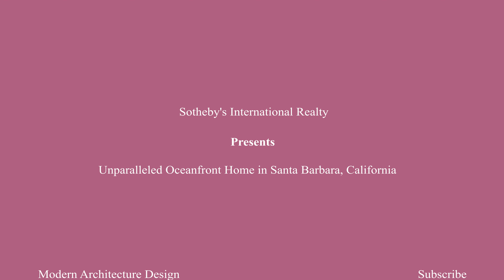Oceanfront Home in Santa Barbara, California 4K UHD | Modern Architecture Design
Introducing 4347 Marina Drive, the ultimate in Southern California oceanfront living. Located on a towering ocean bluff in the sought-after Hope Ranch Community of Santa Barbara, this home presents a rare opportunity to own an architecturally significant residence designed by Wallace Neff.

Custom-built floor-to-ceiling windows draw in the expansive views over the Pacific Ocean and Channel Islands National Park. This reimagined modern design emphasizes the harmony between land and sea, elevating the experience of the property's unmatched location. Tucked away behind grand gates, the serenity of the home is emphasized by the privacy and tranquility of its lushly landscaped over 1.3-acre lot. Featuring a sprawling lawn up to the cliff's edge and a majestic oak tree. Vaulted beamed ceilings highlight the central living room which features an original Wallace Neff fireplace and African blue marble flooring. Large primary suite commands the left wing of the home and includes dual en-suite bathrooms with contrasting themes and a private lounge.

Elegant in-home spa featuring sauna, steam room, and jetted tub, additional home lounge area and home theatre. Three distinctive guest suites, all complete with en-suite baths make up the right wing of the home. Chef's kitchen boasts Miele appliances, a private dining area, and stunning temperature-controlled wine room. Cliffside guest house built to 5-star hotel standard privately tucked into the hillside. Observation deck at cliff's edge with dramatic views of the crashing waves. Deep blue saltwater pool compliments the aesthetic of the ocean.

Stake your claim to one of the finest pieces of property on the Southern California coastline.

Property ID: 8WMEBH

✅𝗦𝗮𝗹𝗲 𝗔𝗴𝗲𝗻𝘁 & 𝗖𝗿𝗲𝗱𝗶𝘁 :

Presented by Sotheby's International Realty - Brentwood Brokerage